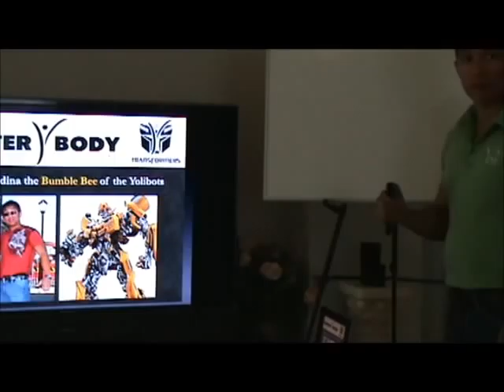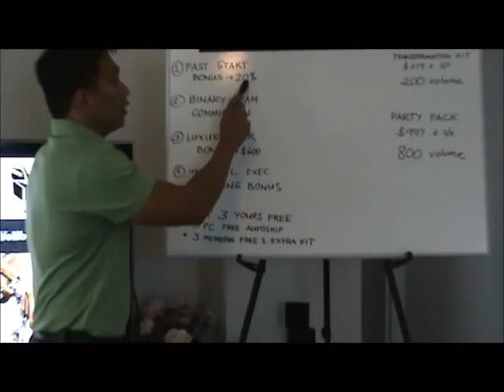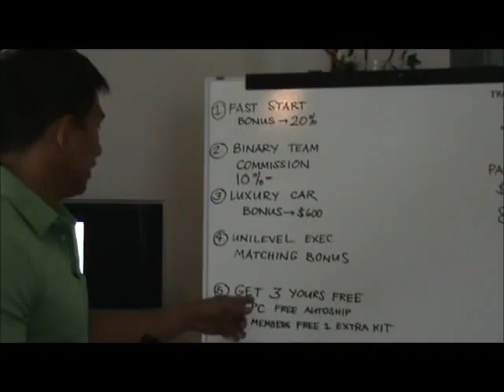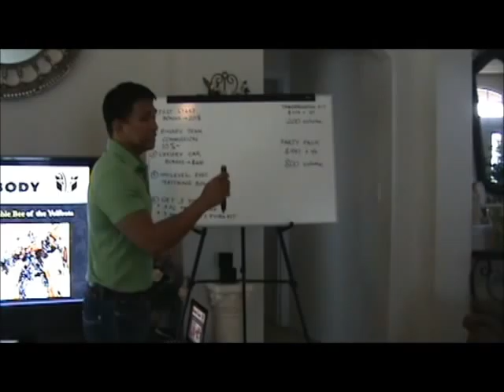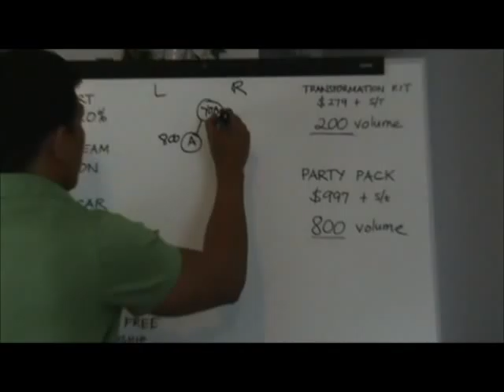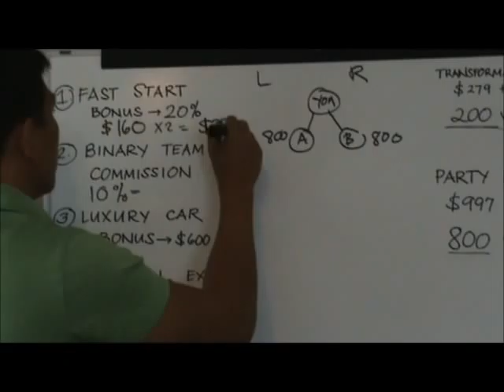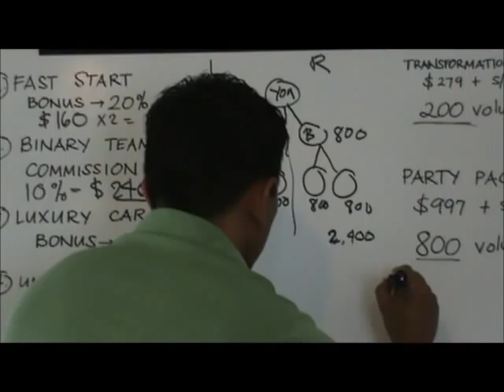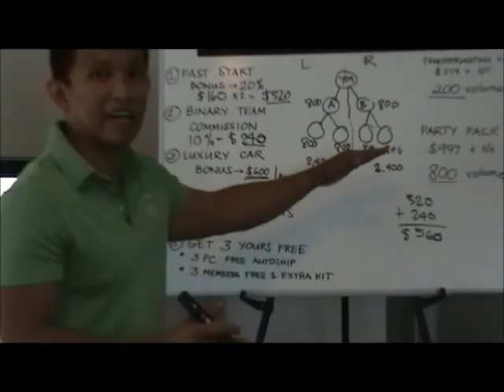2x2 Party Pack Video Training.wmv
Learn how to duplicate the BBS 2x2 party Pack!